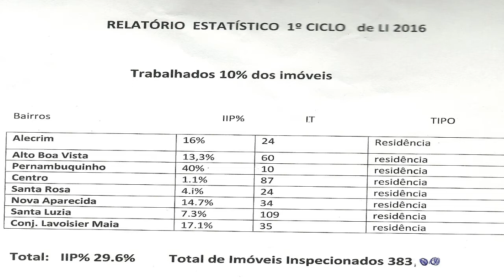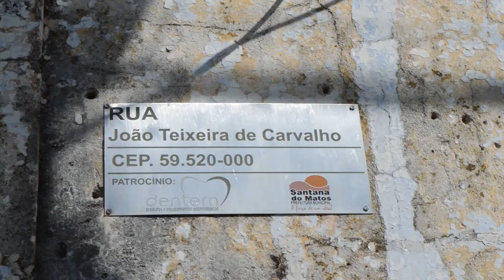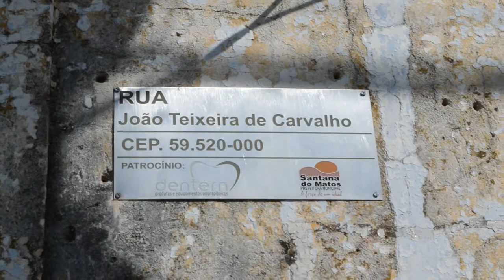SÁBADO (23) MUTIRÃO DE COMBATE AO AEDS AEGYPTI FOI NO BAIRRO PERNAMBUQUINHO EM SANTANA DO MATOS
TV SANTANA